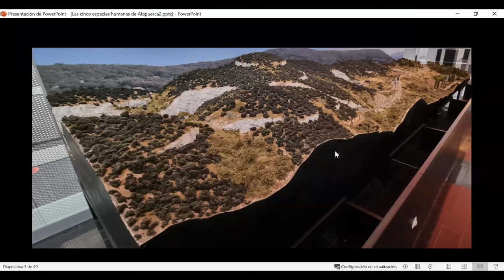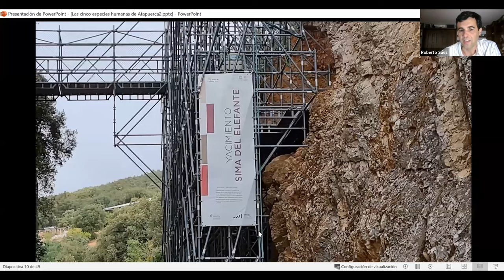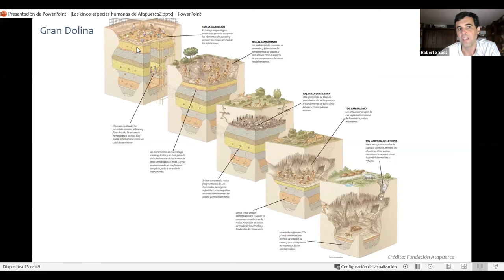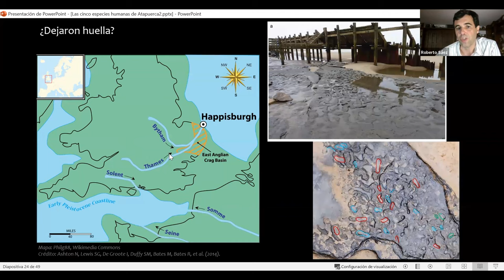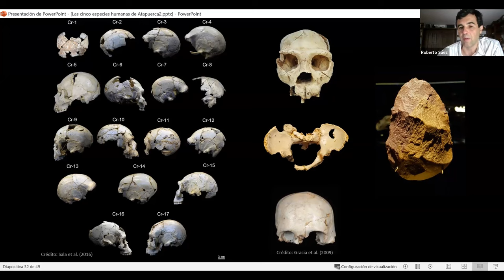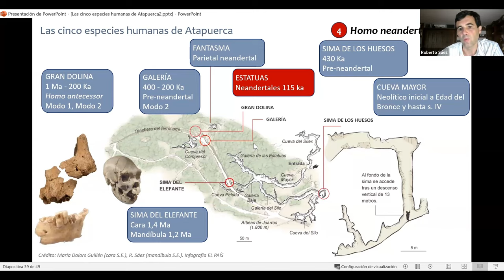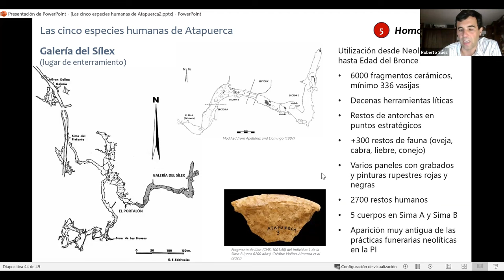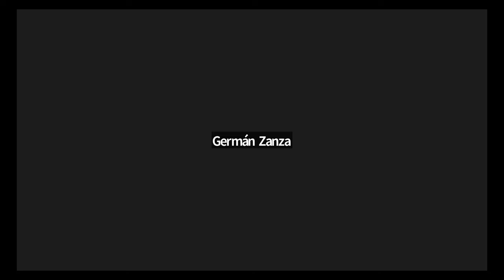Las cinco especies humanas de Atapuerca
Conozcamos Atapuerca a través de un paseo por las cinco especies humanas que han habitado sus yacimientos a lo largo de casi un millón y medio de años.
Conferencia impartida para el Club de Ciencia Boadilla el 29 de septiembre de 2023.